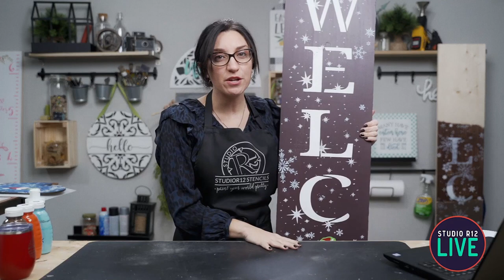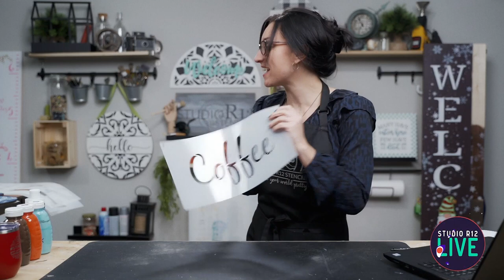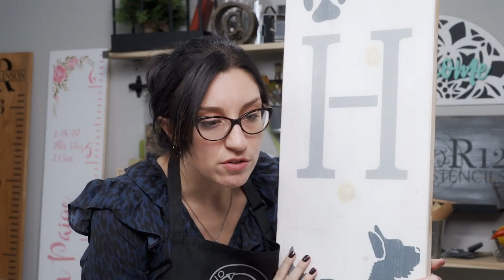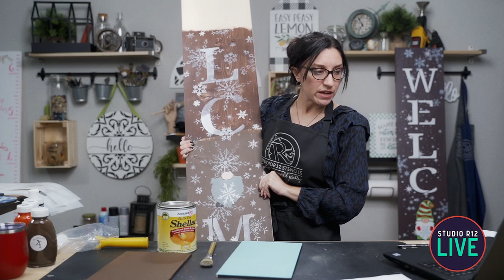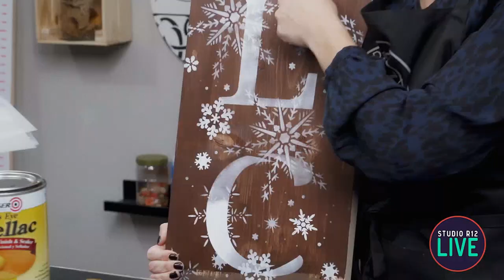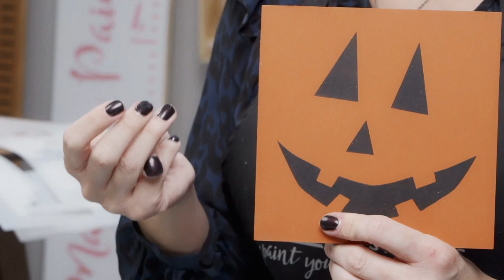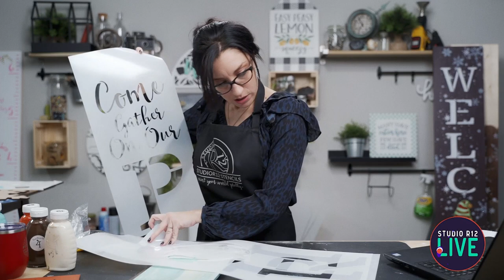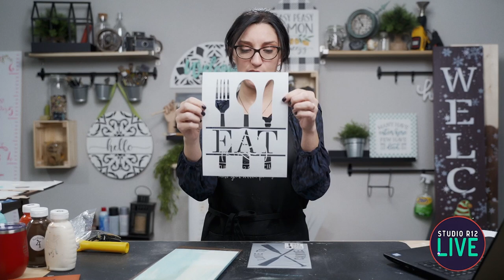Tips for Basecoating Stencil Projects | Facebook Live Q&A with StudioR12 1/4/22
In this Live Q&A, Kari G. discusses tips on basecoating your stencil projects. 👇🏼 Show more for details! She shares the difference between use acrylic paint and stain to basecoat, along with different applicators to use during the basecoating process.

4" Foam Roller

4" Foam Roller Replacements

Finishing Wax Natural

Finishing Wax Special Dark

Sanding Block

Sandpaper Sheets

⏰Times:
0:00​​​ - Intro
9:40 - Different applicators to basecoat your surface
12:08 - How to basecoat with acrylic paint and a poly foam brush
16:29 - How to basecoat with stain and a poly foam brush
21:34 - How do you treat your knots on a pine surface?
25:52 - How to paint the edges of your project
29:37 - How to basecoat with multiple colors
34:45 - How to remove sandpaper from a sanding block
36:35 - How to basecoat with paint that has minimal pigment
38:30 - How to choose what color to basecoat with
40:20 - What applicator to use when painting MDF cutouts
41:50 - How do you wax a project and what type of wax do you use?
45:48 - How to use a StudioR12 tall porch stencil